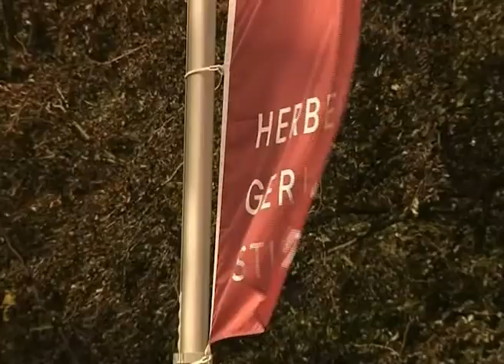//flashTV - SkulpturenPark- Herbert Gerisch Stiftung (Neumünster 2007)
Beitrag aus flashTV Oktober 2007